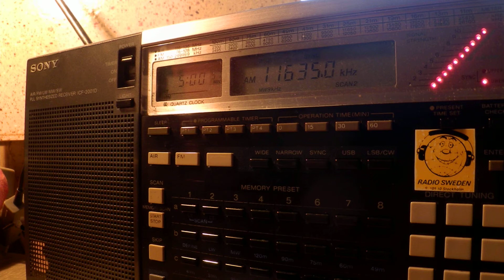31 03 2015 WHRI Angel 2 in English with wrong frequency announcement 0458 on 11635 Cypress Creek